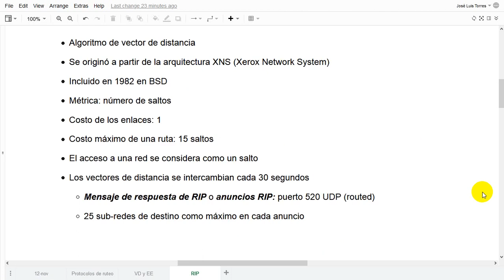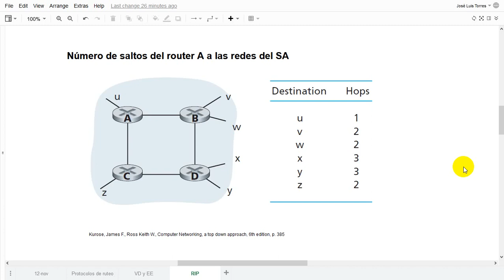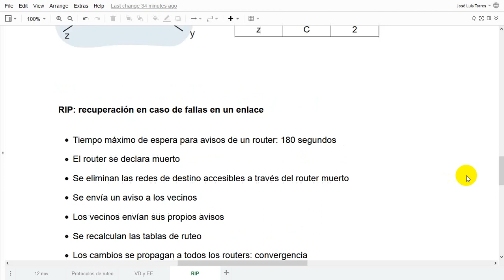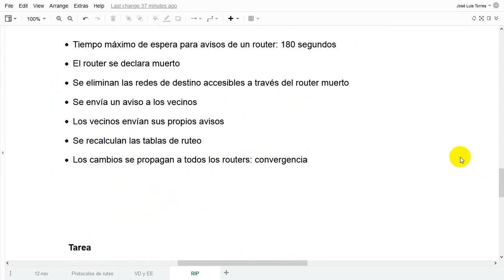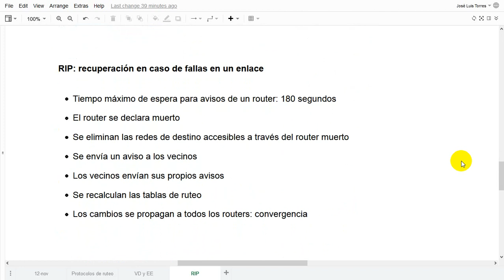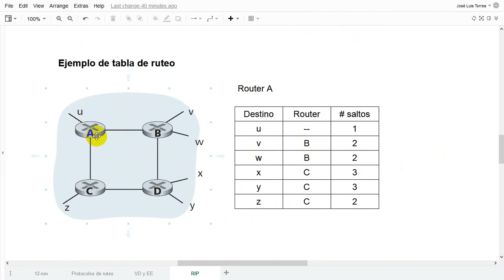Redes de Computadoras - Protocolo RIP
Temas mencionados en esta entrega:
- Características de RIP v2
- Ejemplo del cálculo del número de saltos y de una tabla de ruteo
- Recuperación en caso de fallas